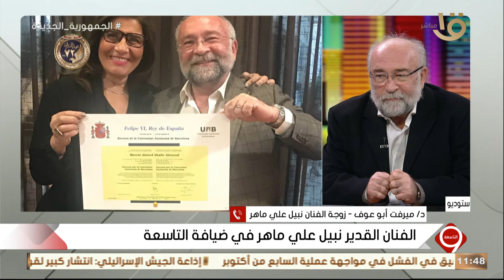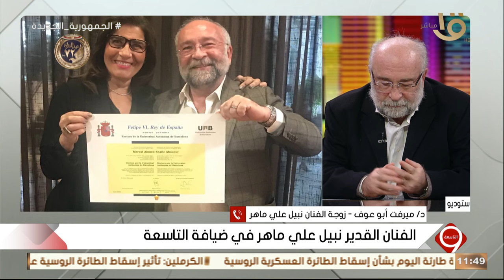التاسعة | الفنان القدير نبيل علي ماهر في ضيافة التاسعة